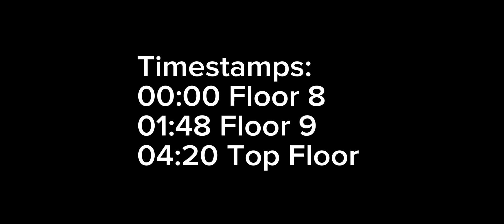Angel Citadel - Floor 8, 9, 10 - The Battle Cats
In this video I beat The Angel Citadel in The Battle Cats

00:00 Floor 8
01:48 Floor 9
04:20 Top Floor